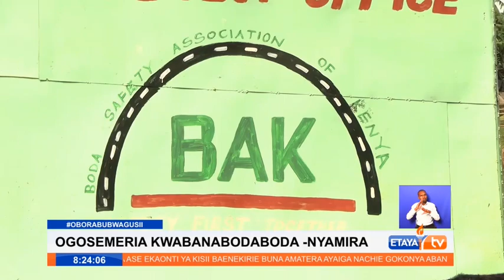Wanabodaboda wameelezea matumaini ya uongozi bora Kaunti ya Nyamira wanapojiandaa kwa uchaguzi